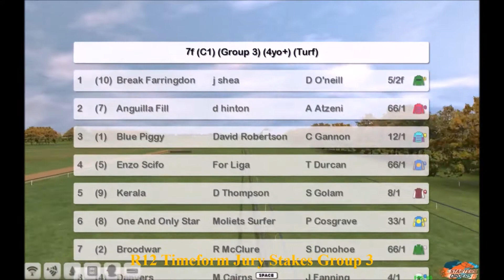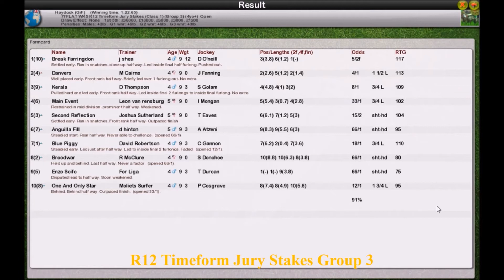Season 3 FLAT WK5 R12 Timeform Jury Stakes Group 3